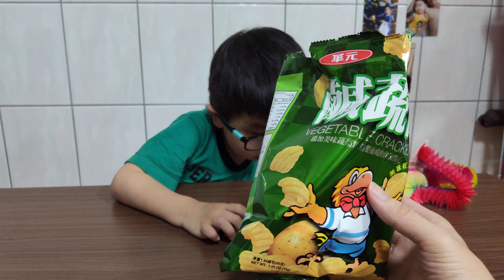弟弟開箱試吃鹹酥餅